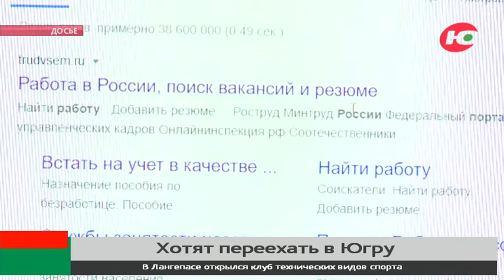Югра в топе регионов для переезда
Югра заняла 6 место в рейтинге самых востребованных для переезда регионов. Список опубликовал на своём сайте Роструд. Специалисты проанализировали заявки от соискателей на портале «Работа в России».